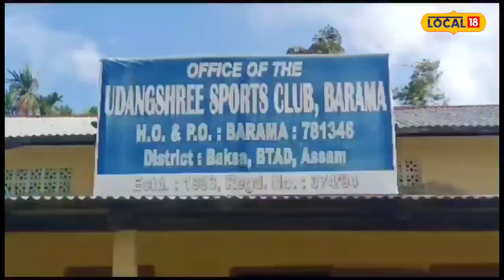Baksa News: অৰ্জুন হ'ব নোৱাৰিলেও একোজন ধনুৰ্বিদ হৈ দেশৰ নাম উজলোৱাৰ মন এজাক কিশোৰ-কিশোৰীৰ